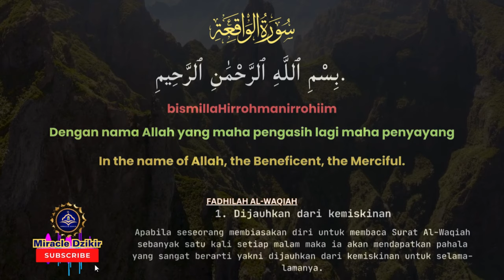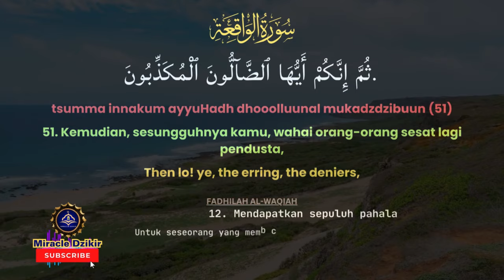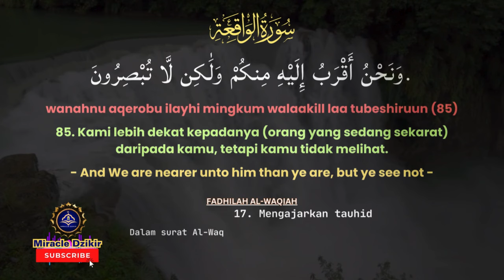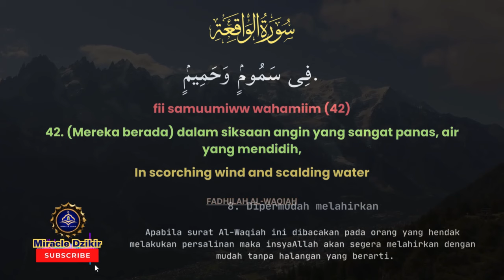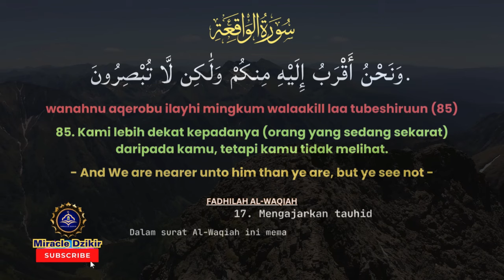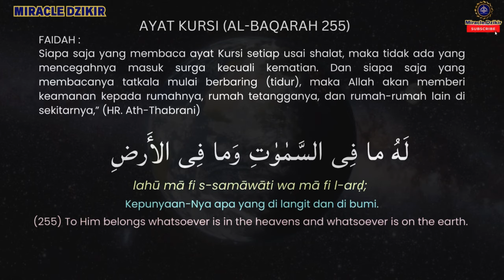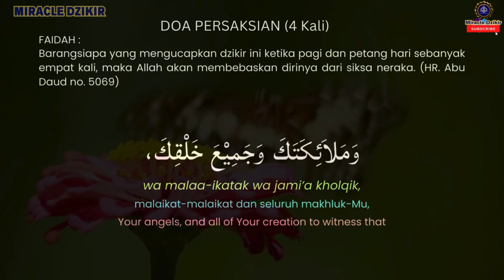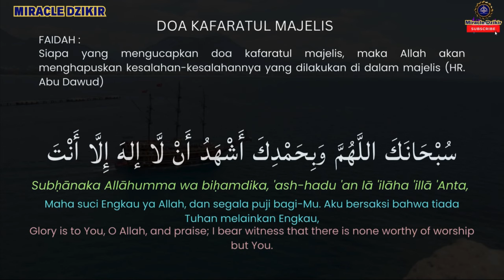DZIKIR SORE DAN AL WAQIAH 7 X SELASA MALAM RABU PENINGKATKAN REZEKI DAN PERLINDUNGAN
Bismillaahirahmaanirrahiim
Ya Allah, Dzat yang memiliki dan menurunkan surat al-Waqiah yang agung ini. kami memohon kepada-Mu dengan asma-Mu ar-Razzaq (Maha Pemberi Rizki), al-Ghaniy (Maha Kaya), al-Mughniy (Maha Mencukupi), dan al-Karim (Maha Mulia). Bukakanlah pintu kasih sayang-Mu, keutamaan-Mu, dan rizki-Mu. Anugerahkanlah kepada kami nikmat sempurna, perlindungan berkesinambungan, keselamatan dunia-akhirat, kehidupan terbaik, bekal hidup berlimpah, rizki lapang, harta yang cukup dan berkah, ilmu bermanfaat, akhlaq mulia, serta kesuksesan dalam mengejar cita-cita dan anugerah terbesar kebahagiaan di akhirat kelak.

Rangkaian Dzikir dan Doa Sore :
Pembuka pintu rezeki, berkah kesehatan, panjang umur, perlindungan dan dimudahkan segala urusan
- Al-Waqiah 7 x meningkatkan rezeki
- Kebaikan hari ini dan sesudahnya.
- Permohonan kekayaan harta dan panjang umur
- Permohonan rizki ilmu dan amal
- Perlindungan dari kejahatan hari ini dan sesudahnya.
- Perlindungan dari kemalasan dan kejelekan saat tua.
- Perlindungan dari siksaan di Neraka dan kubur.
- Ampunan dan rahmat Allah.
- Kekuatan iman, kesabaran, dan keteguhan hati.
- Petunjuk ke jalan yang lurus.
- Perlindungan dari fitnah dan godaan dunia.
- Terhindar dari siksa kubur dan hari kiamat.
- Kemudahan urusan dunia dan akhirat.
- Perlindungan dari kejahatan diri sendiri dan amal buruk.
- Perlindungan dari kelemahan dan kemalasan.
- Perlindungan dari gangguan setan dan godaan.
- Perlindungan dari musibah dan kesulitan hidup.
- Perlindungan dari bahaya kegelapan malam dan terbitnya fajar.
- Perlindungan dari kejahatan yang menimpa pada waktu pagi dan petang.
- Perlindungan dari kesengsaraan di dunia dan siksaan di akhirat.
- Perlindungan dari godaan syaitan pada waktu duduk dan berdiri.
- Perlindungan dari godaan syaitan pada waktu tidur dan bangun.
- Perlindungan dari godaan syaitan pada waktu berjalan dan beristirahat.